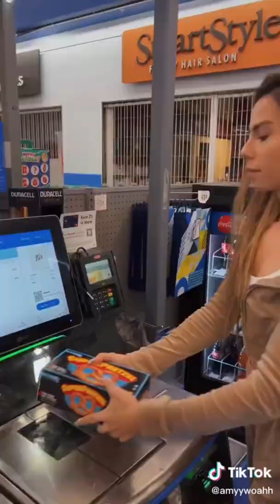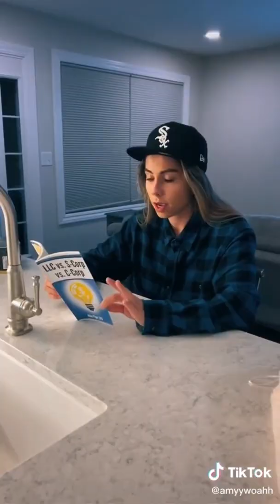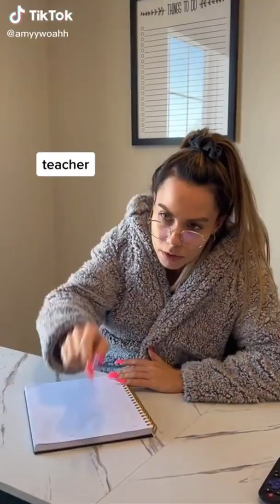30 min | Amyy Woahh Tik Toks Of 2022 | Amyy Woahh Funny Tik Tok Videos Compilation - #1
I don't claim a single second in this video
This video completely belongs to their owners

This channel is not monetized until now and i don't think i have to do it in future.
This is non-profitable channel and just want people to enjoy your work